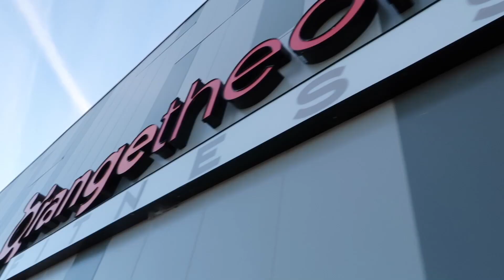100 ORANGETHEORY CLASSES 💪🏼 | IN STUDIO VLOG